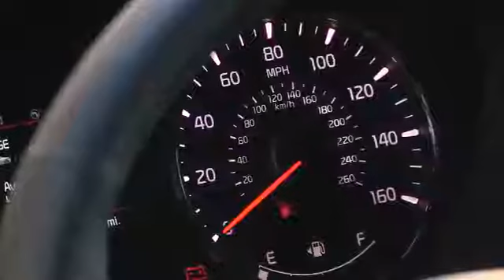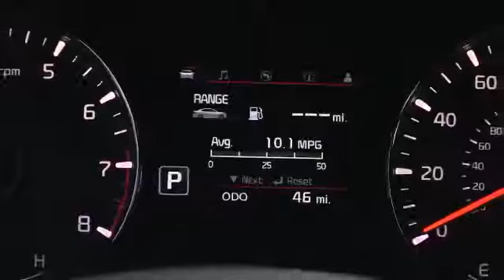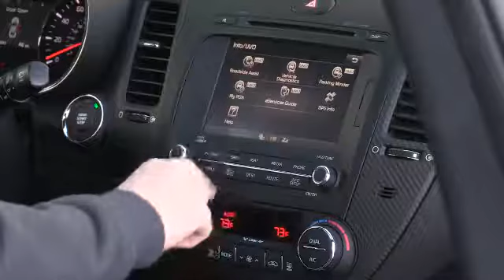2014 Kia Forte5 Interior